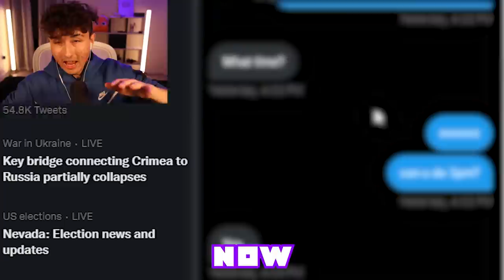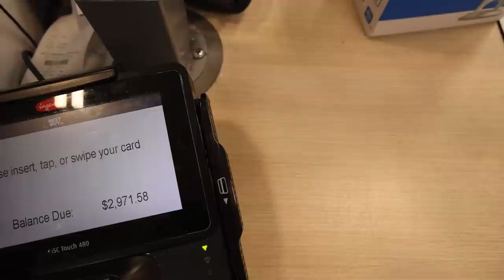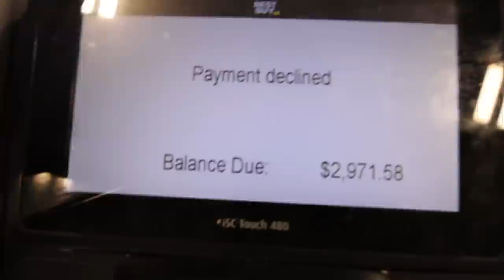Suprising a Fan With a NEW GAMING SETUP!!!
In this video we suprised a fan with a new gaming setup!